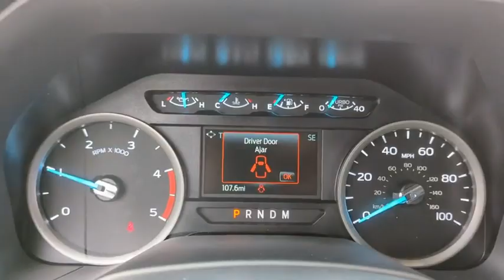2022 Ford Super_Duty_F-250_SRW XL Peoria AZ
New 2022 Ford Super_Duty_F-250_SRW XL available at Peoria Ford Fleet located in 9130 W. Bell Rd, Peoria, AZ, 85382.

Please mention the stock NEF64828 when you contact the dealership for this vehicle.